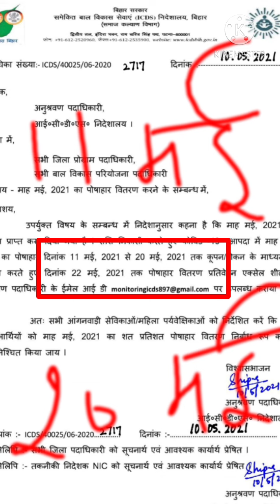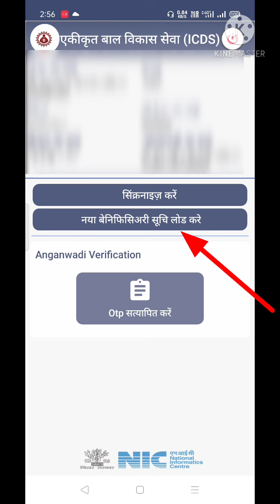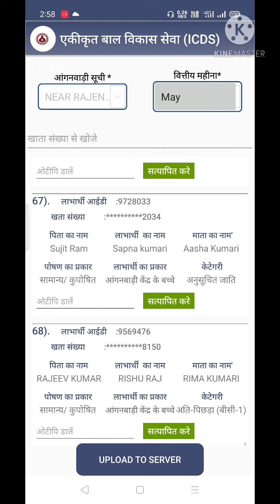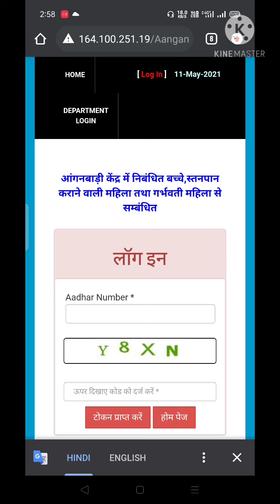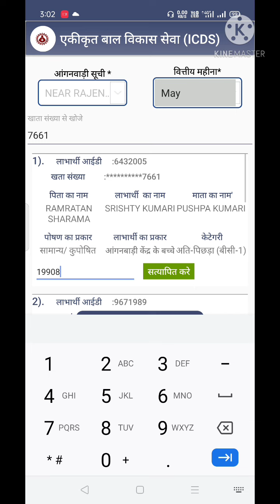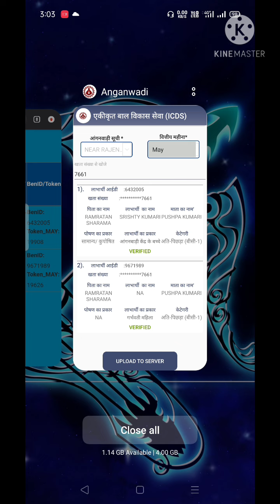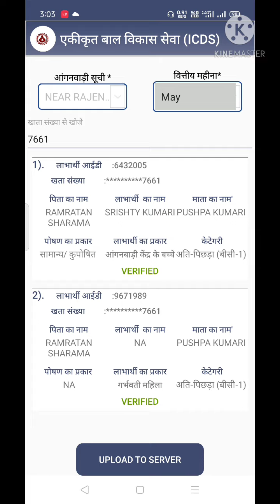आँगनवाड़ी मई माह का सूची कैसे लोड करें।मई के टोकन कब तक वेरिफिकेशन कर लेना है?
is video me maine aaganwadi may month ka suchi kaise load kare aagan labharthi verification app me iske bare me bataya hai. sath hi ICDS website se tokan OTP kaise prapt kare aur may ka tokan OTP kaise aagan app me verify kare iske bare me bataya hai.